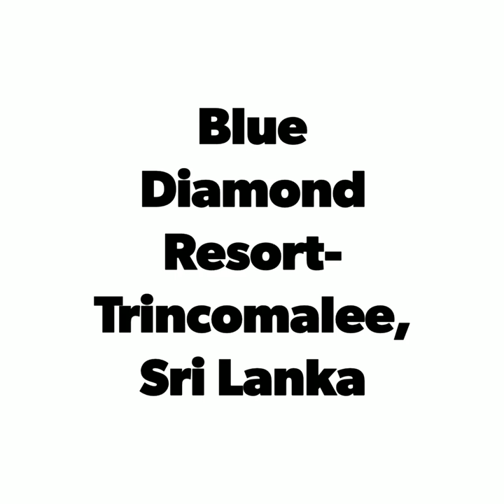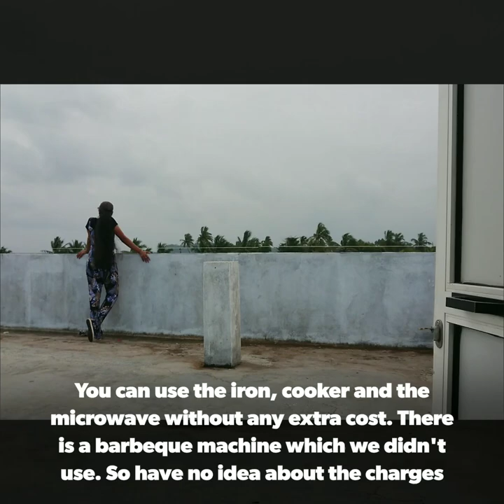Searching for lodging in Trincomalee, Sri Lanka for a reasonable price?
Blue Diamond Resort- Trincomalee, Sri Lanka 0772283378